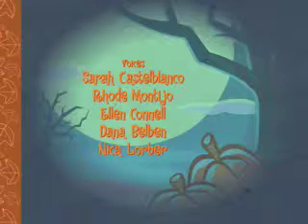Happy Tree Friends-Out of Sight, Out of Mime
If u can read this u r gay!